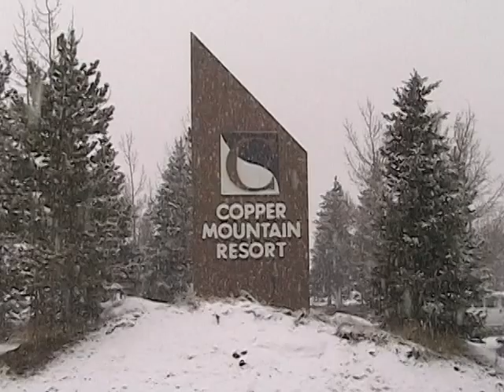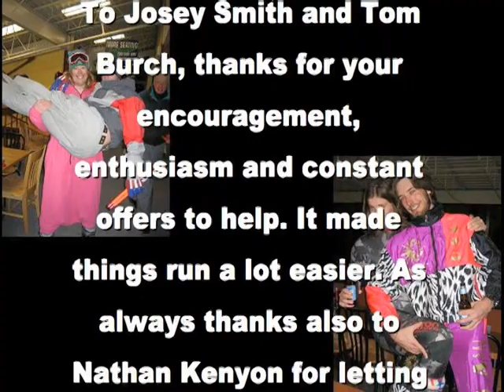Copper Mountain Ski and Ride School Movie 06/07